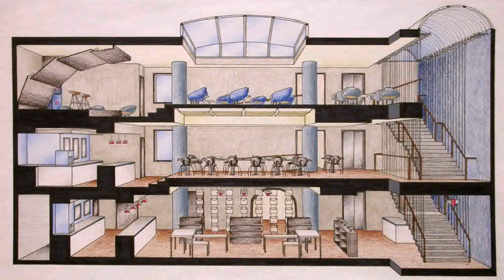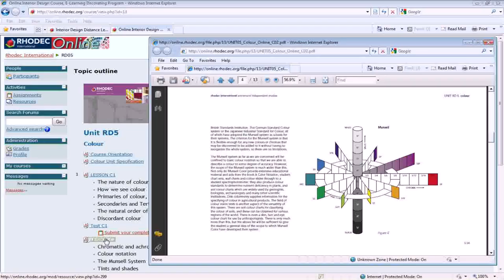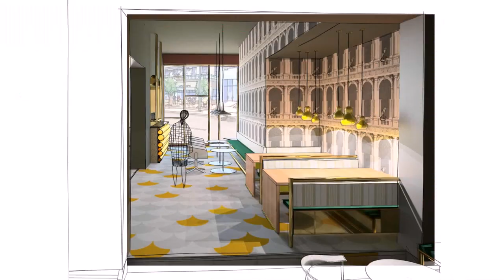Buy Car NY 5% DP